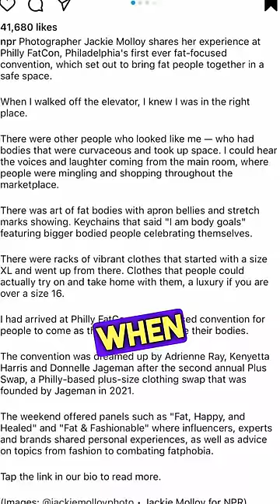The FIRST FAT Convention | Philly Fat Con